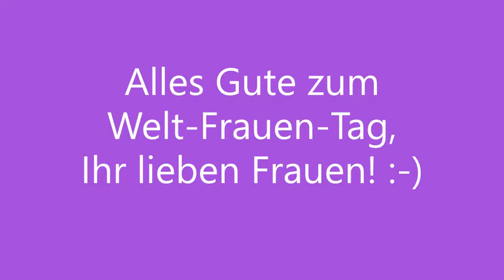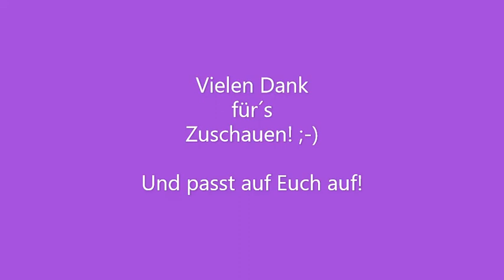Welt-Frauen-Tag 2021! ☮😉💜👱‍♀️👩‍🦰👩💜👄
Habe noch kurzfristig ein Video zum Welt-Frauen-Tag gemacht.
ACHTUNG: Männer! - In diesem Video rede ich auch über Gewalt gegen Frauen und das LEIDER viele Männer in der heutigen Zeit einfach nichts mehr taugen. 😮🤨🤔🤔🤐 SORRY!
Alle Männer, die noch etwas taugen, zuverlässig sind und Frauen achten, gut behandeln und ernst nehmen, vielen Dank, dass es wenigsten Euch noch gibt!😉😊
Und allen Frauen wünsche ich einen schönen Welt-Frauen-Tag und passt auf Euch auf!!!💜😘🌹